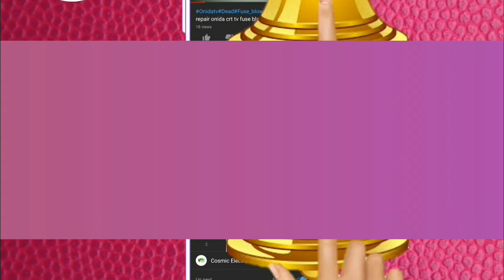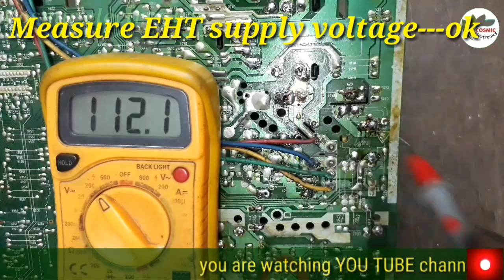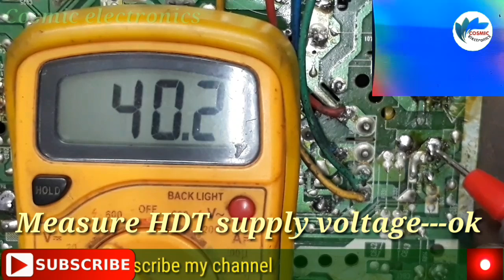Total_sync. How to solve lg tv vertical bar and total sync problem.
LG TV 21"NORMAL PCB
MAIN IC TDA11105PS/N3/3/AF7
EHT 6174V-6006N
VERTICAL IC TDA4863
SOUND IC TDA7297
STR W6554A
VERTICAL BAR AND TOTAL SYNC
1.Power on/Measure EHT supply voltage---ok.
2.Measure H DT voltage---high.
3.Power off/Open condenser C402(4.7mf/63V) at HDT supply point.
4.Set new condenser 4.7mf/63V.
5.Power on/Measure HDT supply voltage---ok.
6.Signal input total sync.
7.Power off/Open main IC.
8.Set new main IC.
9.Power on/Then